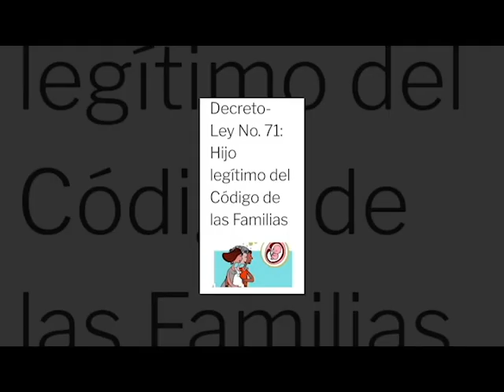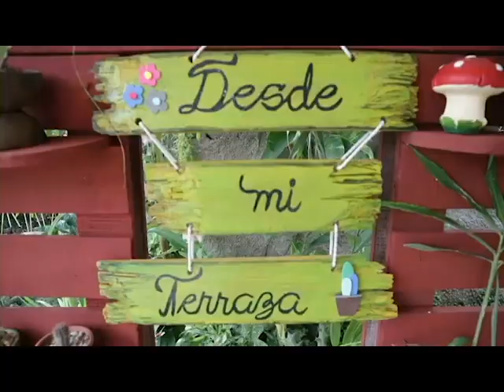Una Mujer: Descubre la mujer que puedes ser.